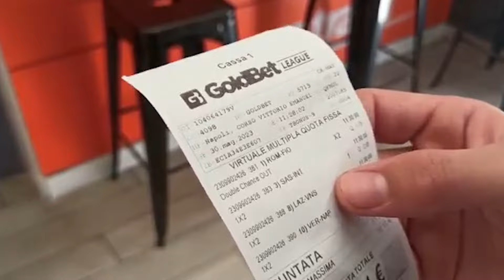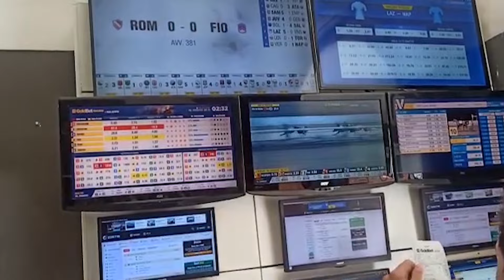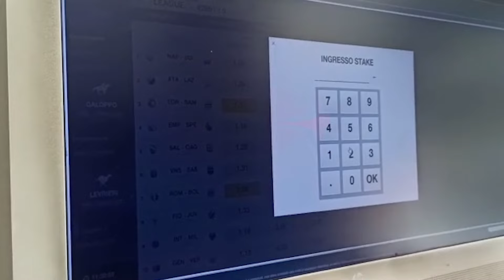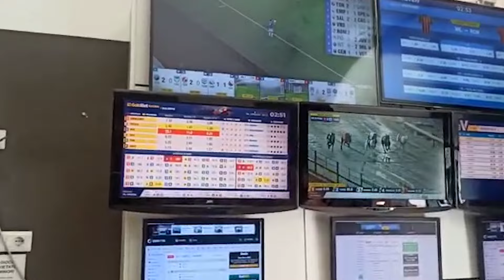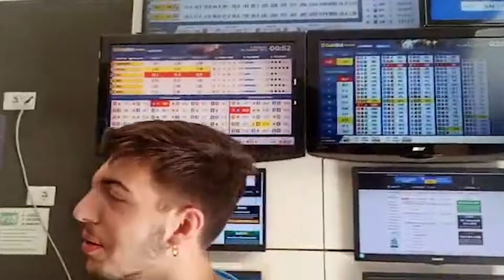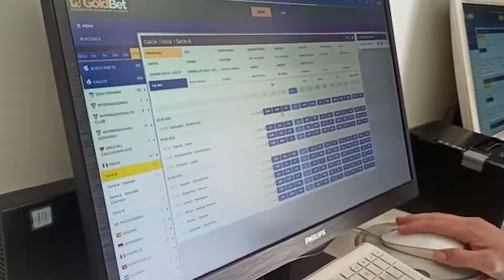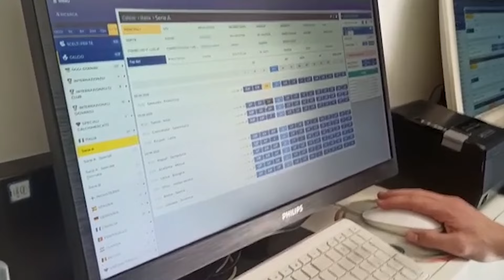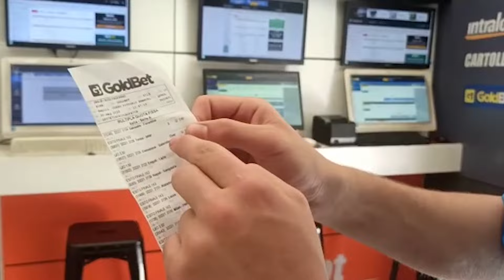Ho sbancato alla GoldBet